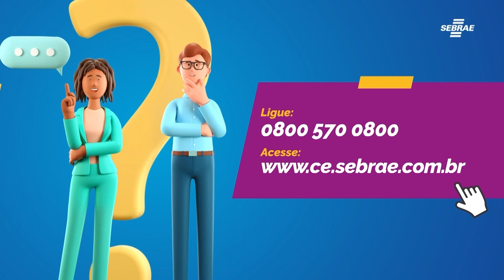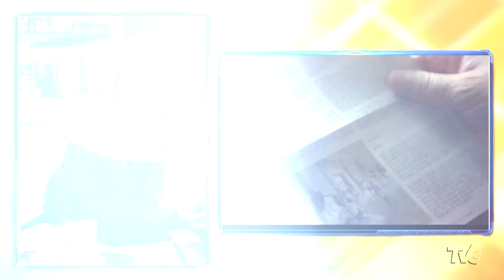No Viver Mais XIV Bienal de dança e a longevidade